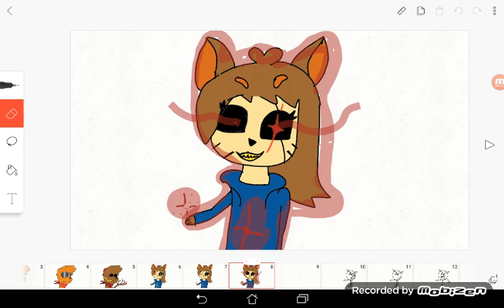Médecine colabe kyubie gaming